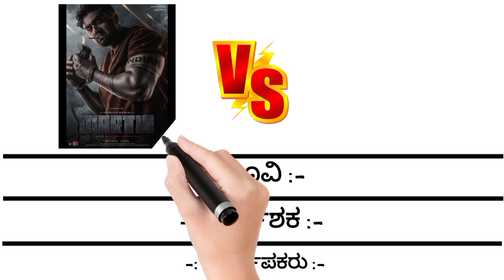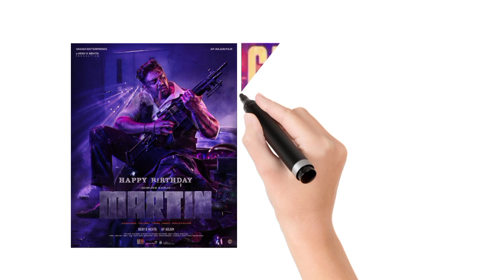Martin vs Ghost 🔥🔥 Martin movie versus ghost kannada movie comparision || Shivarajkumar || Druva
Martin vs Ghost 🔥🔥 Martin movie versus ghost kannada movie comparision || Shivarajkumar || Druva Sarja ||